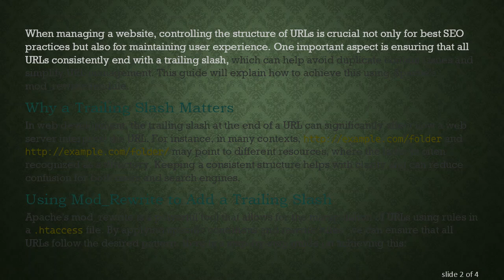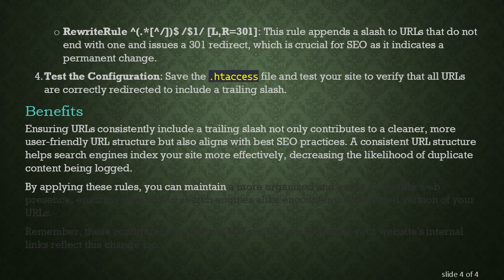How to Add a Trailing Slash to URLs Using Apache's Mod_Rewrite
Summary: Learn how to append a trailing slash to URLs using Apache's mod_rewrite module, ensuring proper URL structure and improving SEO compatibility.
When managing a website, controlling the structure of URLs is crucial not only for best SEO practices but also for maintaining user experience. One important aspect is ensuring that all URLs consistently end with a trailing slash, which can help avoid duplicate content issues and simplify URL management. This guide will explain how to achieve this using Apache's mod_rewrite module.

Why a Trailing Slash Matters

In web development, the trailing slash at the end of a URL can significantly affect how a web server interprets the URL. For instance, in many contexts, may point to different resources, where the latter is often recognized as a directory. Keeping a consistent structure helps with clarity and can reduce confusion for both users and search engines.

Using Mod_Rewrite to Add a Trailing Slash

Apache's mod_rewrite is a powerful tool that allows for the manipulation of URLs using rules in a .htaccess file. By applying specific conditions and rewrite rules, we can ensure that all URLs follow the desired pattern. Here is a step-by-step guide on achieving this:

Enable Mod_Rewrite: Ensure that mod_rewrite is enabled on your Apache server. This module needs to be loaded before any rewrite rules can work.

Edit the .htaccess File: Navigate to the root directory of your website and open (or create) the .htaccess file.

Add Rewrite Rules: To enforce a trailing slash on URLs, add the following rewrite rules to your .htaccess file:

RewriteEngine On: This command enables the runtime rewriting engine.

RewriteCond %{REQUEST_FILENAME} !-f: This condition checks if the request is not pointing to an actual file.

RewriteCond %{REQUEST_URI} !/$: This condition ensures that the request does not already end with a slash.

RewriteRule ^(.*[^/])$ /$1/ [L,R=301]: This rule appends a slash to URLs that do not end with one and issues a 301 redirect, which is crucial for SEO as it indicates a permanent change.

Test the Configuration: Save the .htaccess file and test your site to verify that all URLs are correctly redirected to include a trailing slash.

Benefits

Ensuring URLs consistently include a trailing slash not only contributes to a cleaner, more user-friendly URL structure but also aligns with best SEO practices. A consistent URL structure helps search engines index your site more effectively, decreasing the likelihood of duplicate content being logged.

By applying these rules, you can maintain a more organized and easily navigable web presence, ensuring visitors and search engines alike encounter the preferred version of your URLs.

Remember, these configurations affect all URLs site-wide, so ensure your website's internal links reflect this change too.